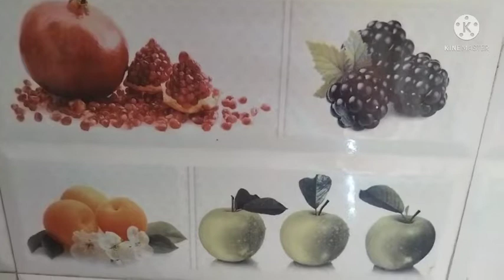Mutton curry😋||spicy and tasty mutton curry👌||How to make mutton curry in telugu